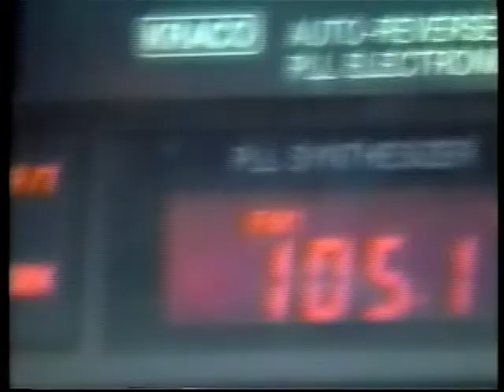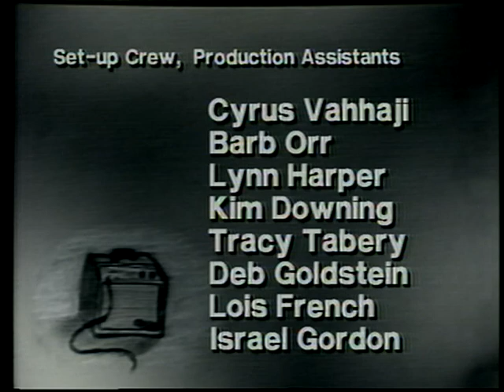"what." a local music tv show. #32, with Saucer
musical guest: Saucer  February 1995